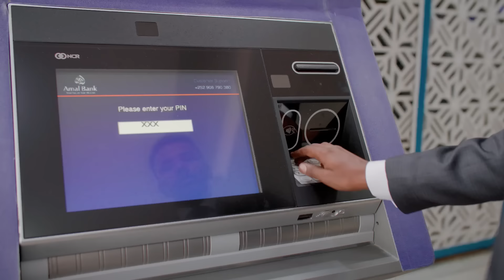Xariirka Eritrea & Itoobiya oo sii dhimanaya, Ethiopia Airlines oo la mamnuucay & Xogaha la helay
Xariirka Eritrea & Itoobiya oo sii dhimanaya, Ethiopia Airlines oo laga mamnuucay Asmara, dhacdooyinka muuqda & Xogaha la helay